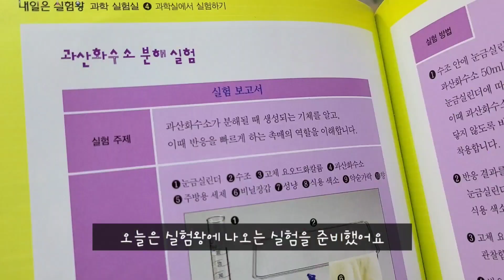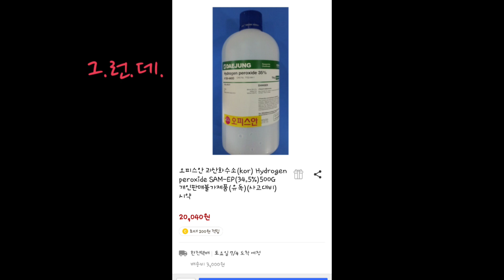실험키트 이벤트 🎁 허팝의 코끼리 치약실험 해보았어요! 과산화수소 분해실험 Hydrogen Peroxide Experiment (Elephant 's Toothpaste)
🎁 댓글 이벤트 🎁
영상을 보시고 소감 또는 응원의 댓글을 남겨주시면
1분을 뽑아 실험키트를 보내드립니다 ❤

🔥 기간 : 7월 9일 목요일까지
🔥 당첨자 발표 : 7월 10일 금요일 댓글로 발표